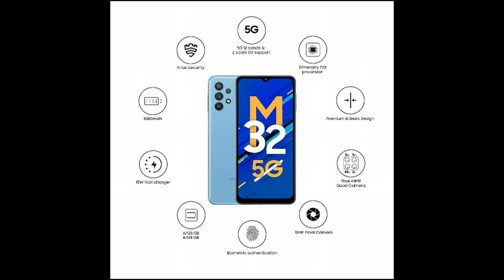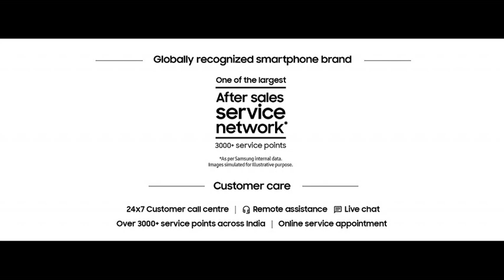Samsung Galaxy M32 5G I 6GB RAM, 128GB Storage I 16,999